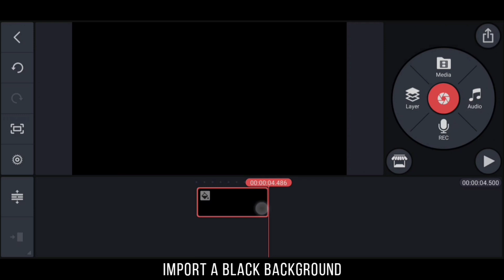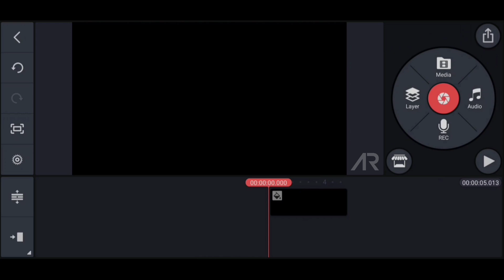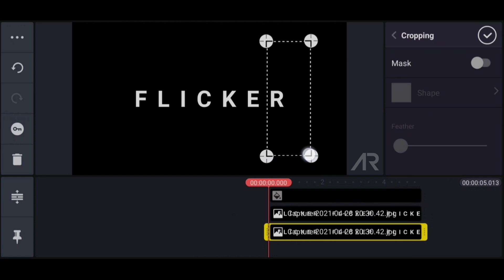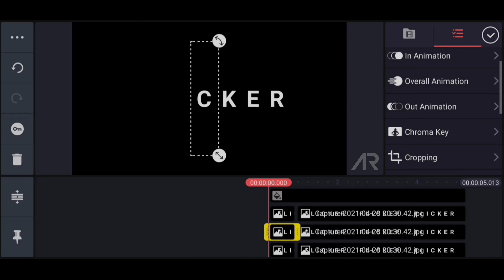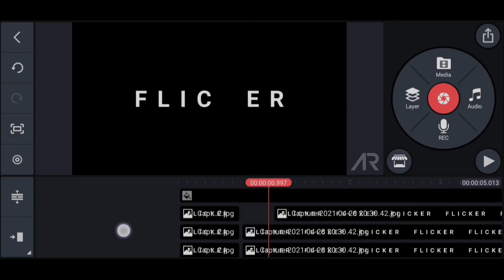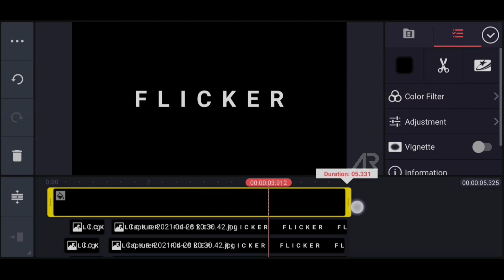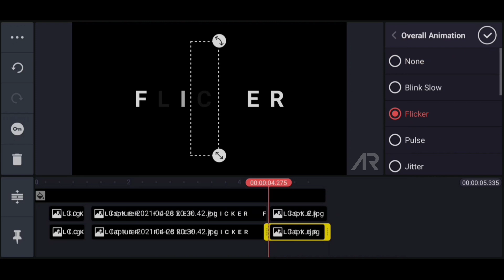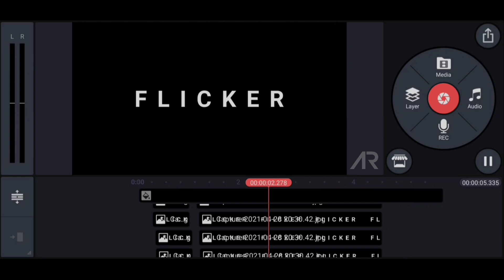Text Flicker Effect In Kinemaster | Kinemaster Editing Tutorial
Today we will create Text Flicker effect in Kinemaster. I saw others creating this effect in premiere pro, but as you know, we’ll do it in Kinemaster.

APP USED :
✓ Kinemaster :
✓ My Gears

My Phone
My Laptop
My Tripod
My camera
My memory card

✓ MUSIC CREDIT